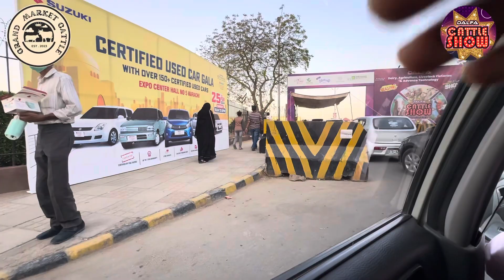DALFA CATTLE SHOW | logo ka jazba